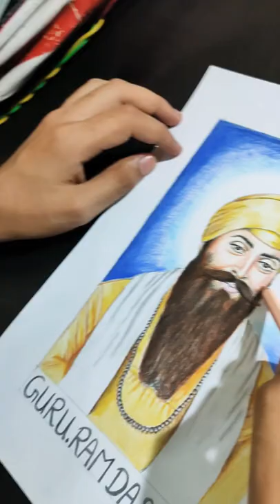Guru Ramdas Ji Sketch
Guru Ramdas Ji sketch. Jada to jada share kro  waheguru ji 😇🙏 Instagram te vi follow krlo I'd -artist_jagjeet